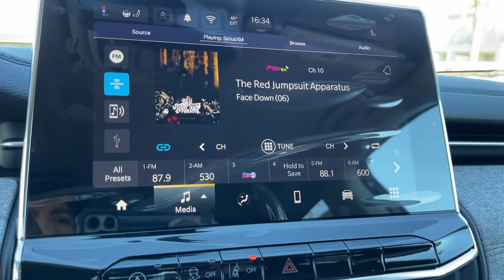2022 Jeep Compass Victorville, High Desert, Hesperia, Apple Valley, Adelanto, CA 2J5014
Velvet Red Pearlcoat New 2022 Jeep Compass available in Victorville, California at Victorville Motors. Servicing the High Desert, Hesperia, Apple Valley, Adelanto, CA Area.

Victorville Motors
14617 Civic Dr

Velvet Red Pearlcoat 2022 Jeep Compass Latitude 4WD 9-Speed 948TE Automatic 2.4L I4 4WD.brbr22/30 City/Highway MPG Not all Guests will qualify for rebates. Some Guests may qualify for more. Dealer installed options may be extra. See dealer for details. Price includes Conditional Rebate(s)$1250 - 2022 National Retail Consumer Cash (Type 1/B) 22CN1. Exp. 01/03/2022